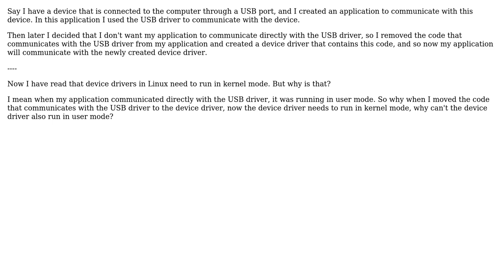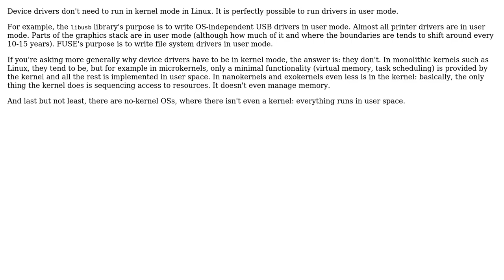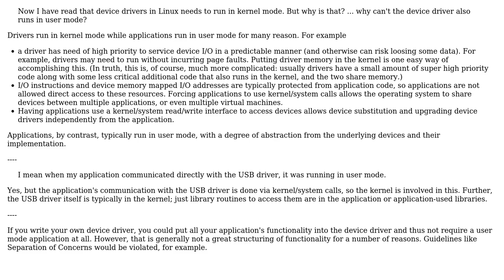Software Engineering: Why do device drivers in Linux need to run in kernel mode? (3 Solutions!!)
Software Engineering: Why do device drivers in Linux need to run in kernel mode?

With thanks & praise to God, and with thanks to the many people who have made this project possible! | Content (except music & images) licensed under CC BY-SA | Music | Images & others | With thanks to user whatsisname user Jorg W Mittag user John user Jasper user Erik Eidt and the Stack Exchange Network Trademarks are property of their respective owners. You are responsible for your own actions.